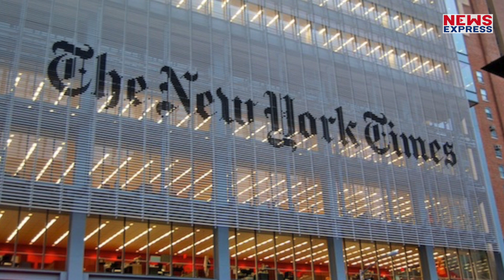पिछले महीने इजरायल ने कराया था एटमी प्लांट में धमाका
इस साल जुलाई की शुरुआत में ईरान के नतांज एटमी प्लांट के पास एक धमाका हुआ था… जिसमें ईरान के मिडिल ईस्टर्न इंटेलिजेंस के अधिकारियों ने इजरायल पर आरोप लगाया है…